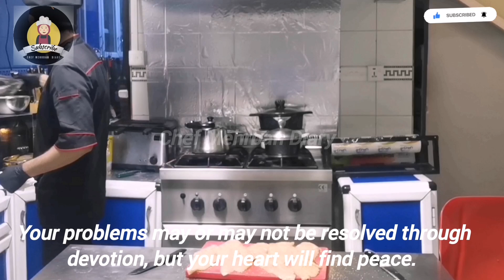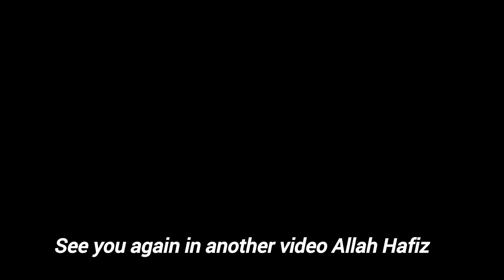chicken cutting Cutting Chicken Breast Very Easy Chicken Breast Cutting